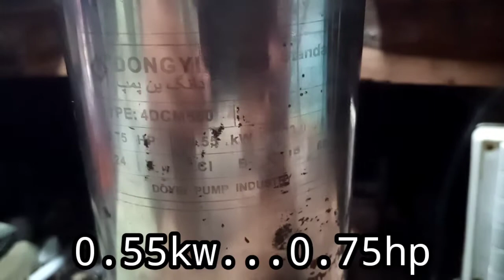which is the best motor for running donkey pump